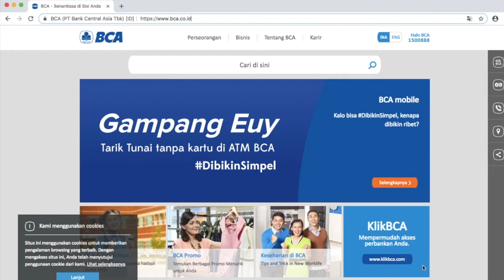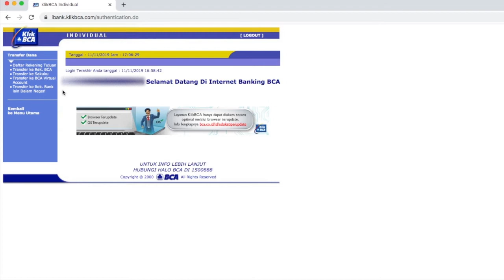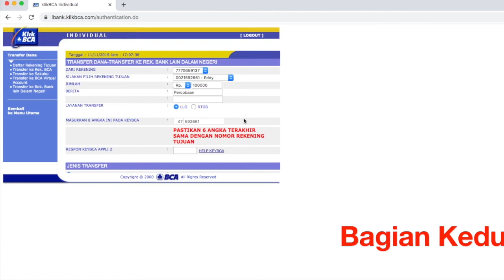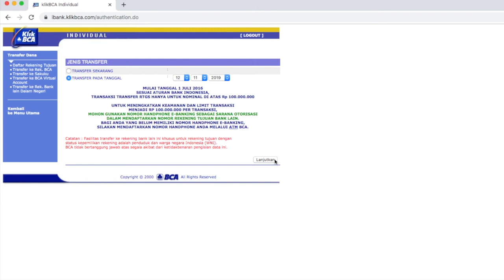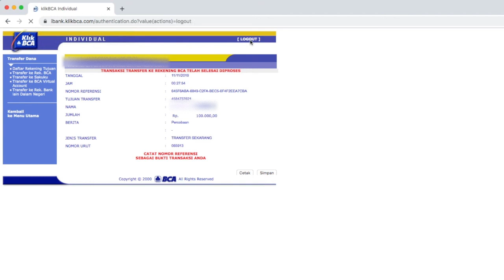BCA Transfer Ke Rekening Bank Lain, BCA Internet Banking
Cara melakukan transfer dari rekening BCA ke Rekening Bank lain melalui BCA Internet Banking. Tutorial ini dibuat langkah demi langkah, detail dan mudah dikuti.

Biar lebih mengerti menggunakan BCA Internet Banking, sekarang cobain buat belanja disini.